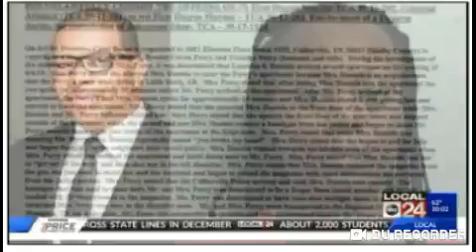She had an affair with a pastor and allegedly handled it the worse way